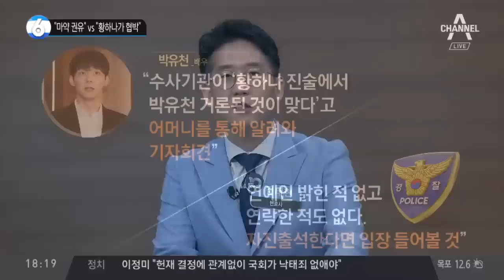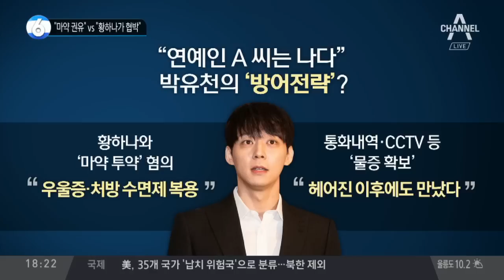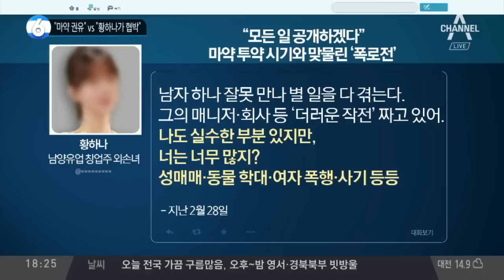“마약 권유” vs “황하나가 협박”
악연이 된 '한 때의 연인'… 박유천·황하나, 마약 진실게임
박유천 "경찰이 연락"… 경찰 "자진출석 시 입장 듣겠다"
황하나, '마약 공범' 박유천 지목… 사실관계 확인에 주력